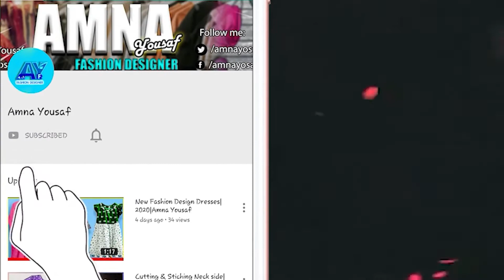New Latest Trouser Design of Girls-2020| Summer Trouser Design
Trendy Ideas for the Summer..
Affordable Fashion with Satisfaction.
Latest and stylish top designs 2020..
New designing of beautiful and modern Top style Trouser for ladies and girls 2020..

Snap chat►amnayosa0

Allah Hafiz..